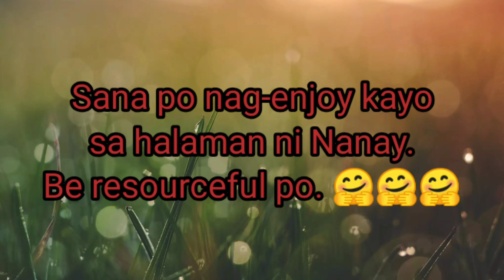Halaman ni Nanay sa bakuran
Tara po sa aming bakuran at tignan ang mga halaman ni nanay. Ganyan po ka-resourceful si nanay basta po may makita na bagay na hindi ginagamit at pwedeng taniman ay tataniman niya po. Enjoy po!